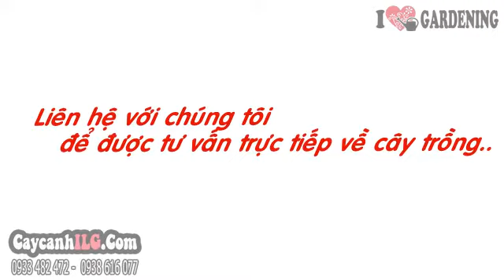Cây Bonsai Vạn Niên Tùng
Tất cả thông tin, cách chăm sóc và giá Cây Bonsai Vạn Niên Tùng tại